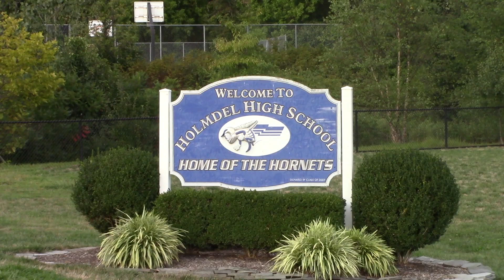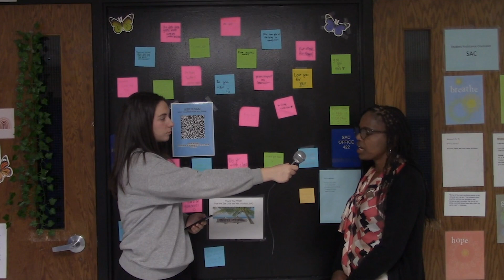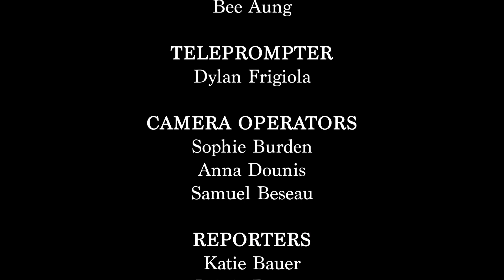Hornet Report Episode 3 (November 18, 2022)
Written and hosted by Lainie Doran, Katie Bauer and Ryan Kennedy; Directed and edited by Arielle Borges; Executive Director is Mr. Bryan DeNovellis; Stories for this episode include: Holmdel Theater Guild Fall Play Preview: Katie Bauer (reporter); Julia Collins (videographer/editor); Girls Gymnastics Feature: Sophie Burden (reporter/editor), Arielle Borges (videographer); Ryan Kennedy's Sportscast: including Boys Soccer wins Sectional Championship, Football highlights vs Wall and Girls Volleyball highlights vs Hillside; and Getting to Know our Assistant Principal, Ms. Thomas: Lainie Doran (reporter, editor and videographer)